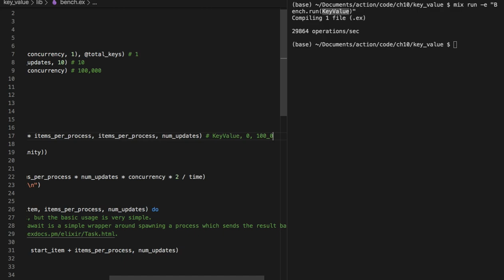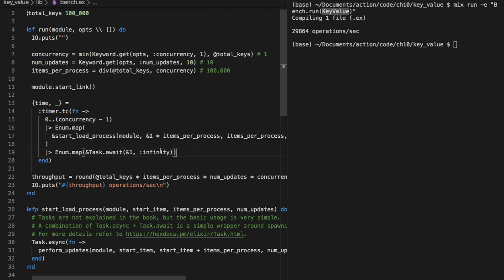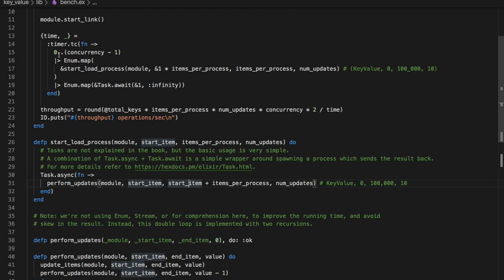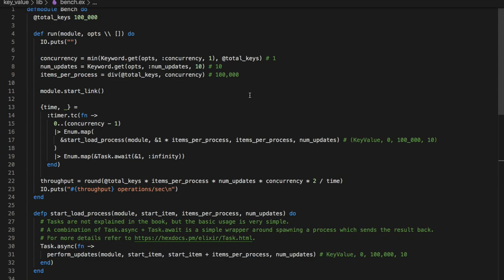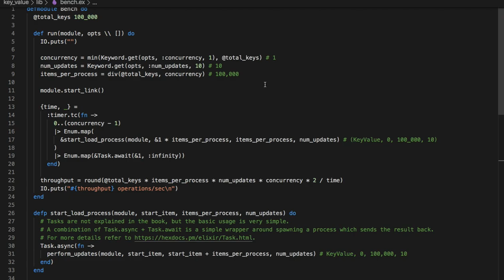[엘릭서] 138 - Bench Test Code